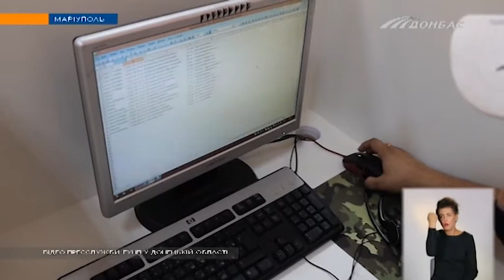В Мариуполе ликвидировали мошеннический колл-центр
Злоумышленники по телефону выпытывали у граждан личные данные, а затем - снимали со счетов деньги.